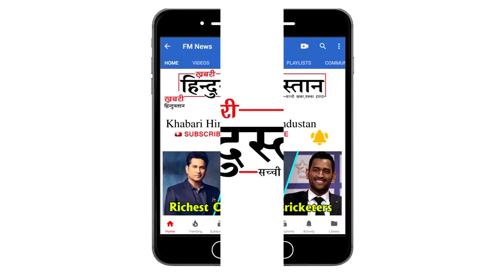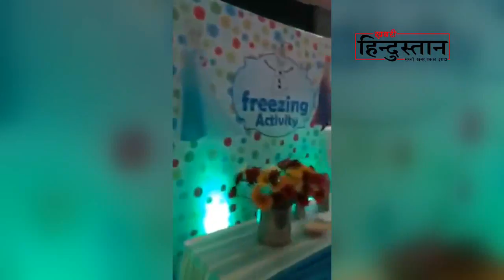Viaan kundra Birthday Bash INSIDE VIDEO | Shilpa Shetty Son Grand Birthday Celebration